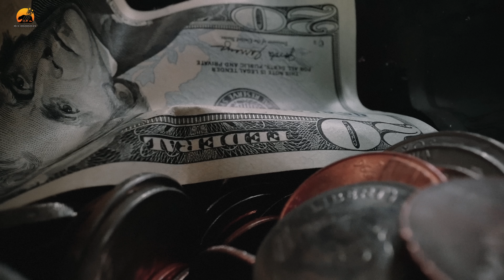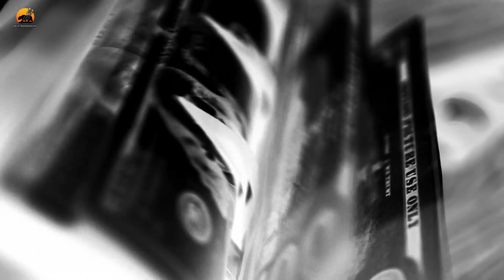cash by kumma records hot punjabi song singer gurtaj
coments____________________________________________________________________________________

Original Song Available On :

Amazon Music

🎧   All Credits :-

SONG: CASH
SINGER: GURTAJ X SHAAHBAAZ X TYH
LYRICS: LAFZ X SHAAHBAAZ X TYH
MIX: NAV PRINCE / ACID
MASTERING: DXTA
ARTWORK/VISUALS: MM DESIGNS
LABEL: KUMMA RECORDS
PRODUCER: KARAMJIT SINGH DEOL
CONCEIVED BY: LOVE MOHALI